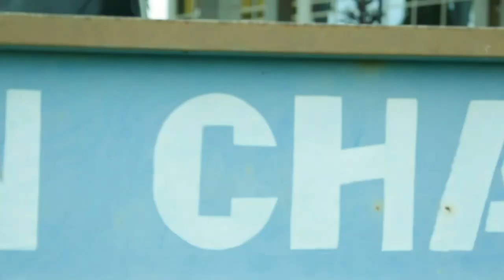MEET YOUR HOUSE OF ASSEMBLY MEMBER HONOURABLE H. DANBABA REP KAIAMA CONST. WITH BUKKY NASTV AFRICA